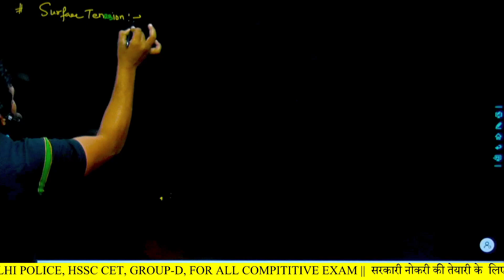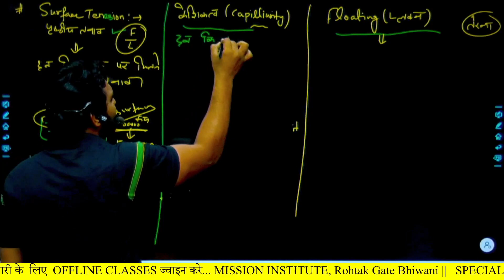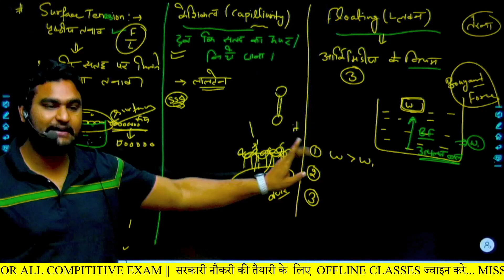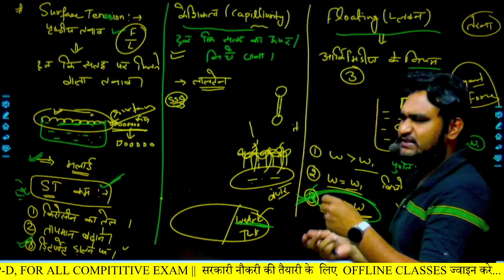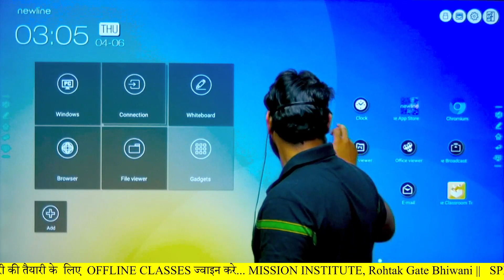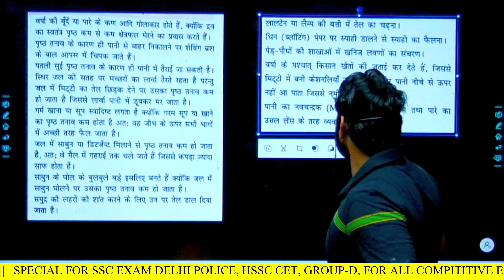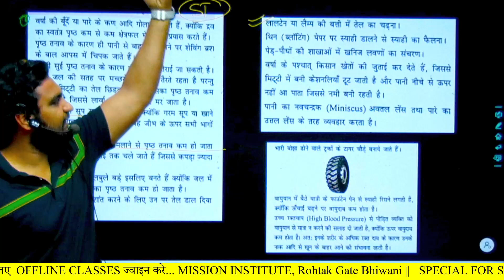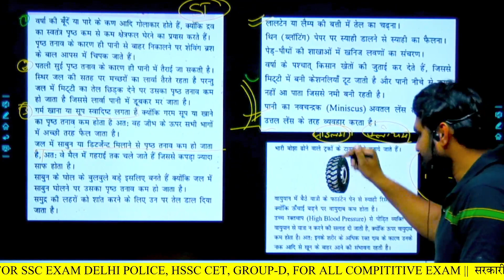Science || Physics || Properties of Matter PART 3 || Class - 12 || Complete Science